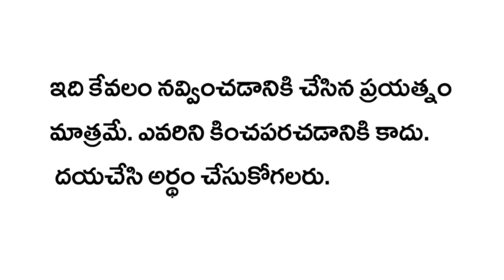అత్త + కోడలు | Atta Kodalu Comedy | Telugu Comedy King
atta kodalu comedy video by telugu comedy king
అత్త కోడలు కామెడీ..😂😁

keep watching telugu comedy king youtube channel